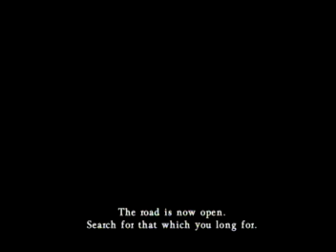Castlevania Judgement: Golem WalkThrough Part 1